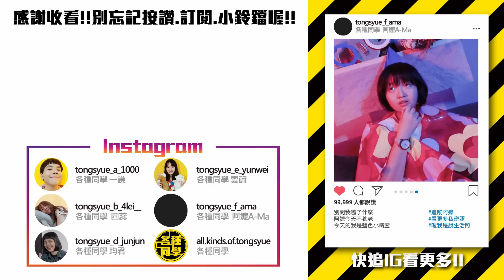注定孤獨!?獨生子女的各種同學【各種同學系列 第34回 】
獨生子女有苦說不出
我們來幫你說